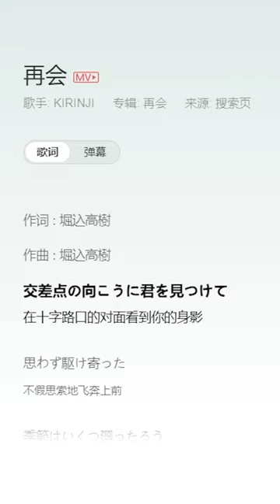你凭什么觉得乌梅子酱很差？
依托答辩